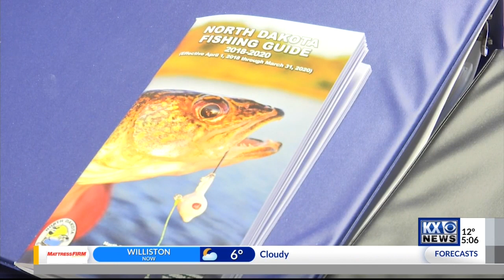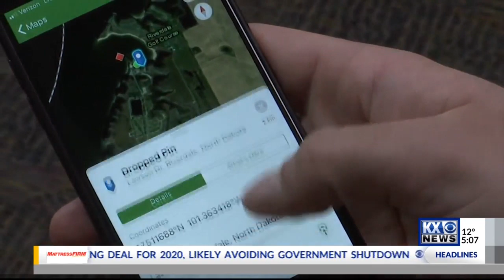Proposed New Rule